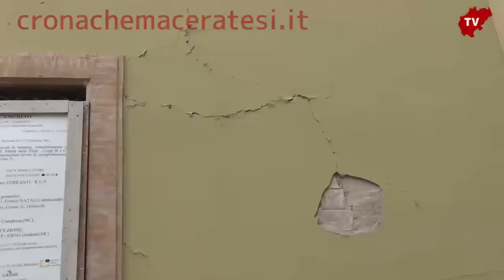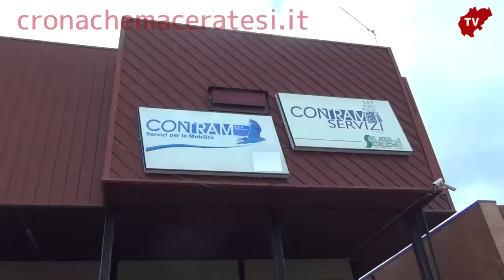"Il campanile è crollato sulla casa: io sono uscita...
"Il campanile è crollato sulla casa: io sono uscita, le altre ragazze si sono riparate sotto il tavolo"